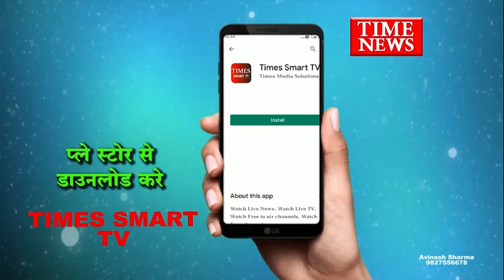इंदौर - देवगुराडिया स्थित ट्रेंचिंग ग्राउंड में लगी कचरे के पहाड़ में भीषण आग...